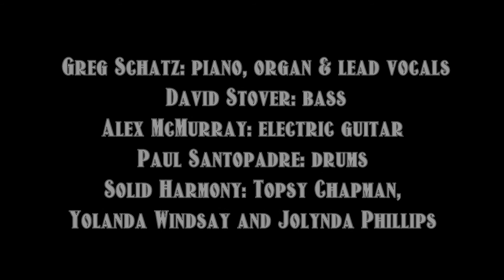Fire in My Heart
This is the official video for Fire in My Heart by  Greg Schatz.  It is the first track on the album,  Small Peace of Mind.  The song is performed by Greg Schatz and the Friggin' Geniuses: Paul Santopadre on drums, Alex McMurray on acoustic guitar, Stover on bass, and features special guests Solid Harmony on background vocals (Topsy Chapman, Yolanda Windsay and Jolyanda Phillips).